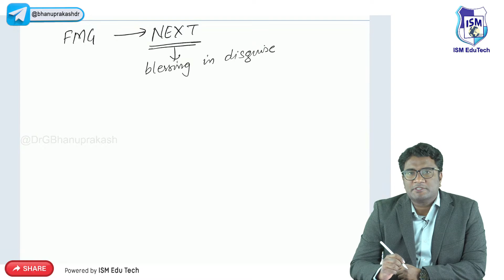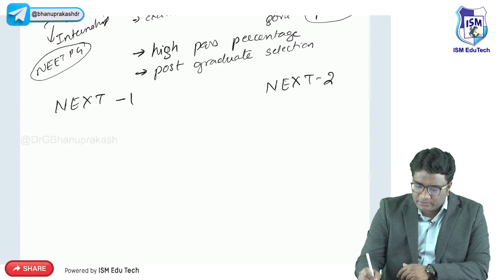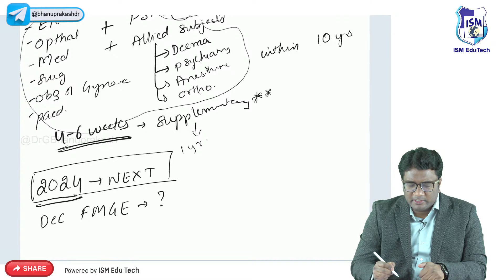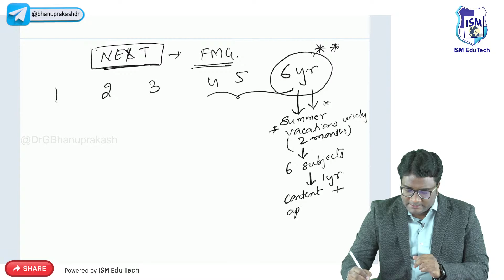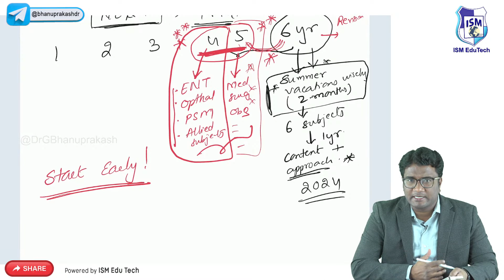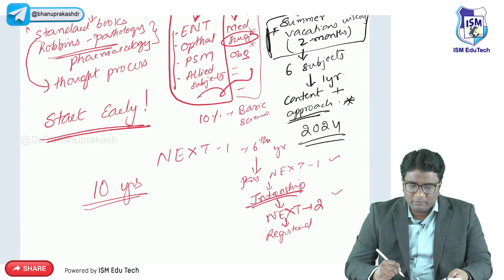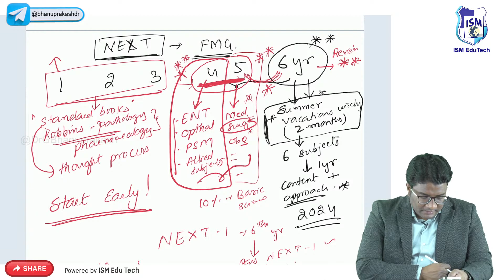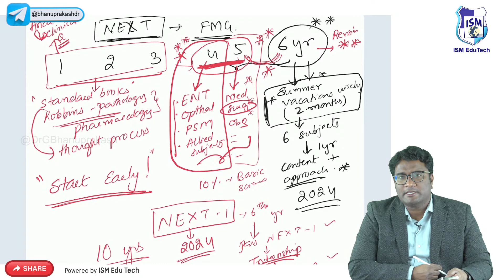FMGE to NEXT Transition 2024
The National Exit Test (NExT) will be conducted in 2024, with All India Institute of Medical Sciences (AIIMS) being a potential organizer, as per official sources. This standardized exam will serve as a common qualifying final year MBBS examination, a licentiate exam to practice modern medicine, and also act as a screening exam for foreign medical graduates who aspire to practice in India.

The National Exit (NExT) examination -- a common qualifying criterion for final-year undergraduate medical students, the measure for merit-based allocation of postgraduate seats, and the screening mechanism for foreign medical graduates wanting to practise in India -- will be introduced next year, according to a senior government functionary.
The combined NExT exam will also serve as the mandatory licentiate examination for undergraduate medical students to practice modern medicine in India.
“The final decision is that the exit exam will be conducted in 2024. Preparations will be made accordingly,” said the official cited above, asking not to be named.
HT reported last month that regulations for the NExT examination for medical graduates were being finalised, and would be placed before India’s medical education regulator in a meeting in early June.
The National Medical Commission (NMC) in December last year put draft regulations related to NExT in the public domain for comments. The objective of these rules is to bring in uniformity in evaluation across the country with reference to the minimum common standards of education and training of medical graduates.
On May 26, the commission’s academic cell wrote to medical institutions to know the status of the current batches of final MBBS courses to help finalise the dates to conduct the test.
The exam is proposed to be conducted in two parts— NExT 1, which will be theoretical, and NExT 2, which will be a practical, clinical and oral examination covering seven clinical subjects or disciplines.
A second official said a mock test may be conducted to test the procedure and remove anxiety among students before the process is rolled out.
NMC, which is spearing the implementation of the combined exam, came into force on September 25, 2020 though the National Medical Commission Act, 2019.
Apart from the national eligibility- cum- entrance test (NEET), NExT will also be applicable to institutes of national importance such as the All India Institutes of Medical Sciences (AIIMS) in order to have a common standard for medical education in the country.
“The importance of the NExt lies in the fact that it will be the same for everyone whether trained in India or any part of the world and hence it will solve the problem of foreign medical graduates (FMGs) and mutual recognition,” health minister Mansukh Mandaviya said in a statement last year.
Meanwhile, at least 8,000 more MBBS seats have been added to the pool this year, taking the total number of undergraduate medical seats in the country to over 100,000.
“Fifty new medical colleges have received permission this year to start under graduate courses from next academic session that has added 8,195 more seats. The total number of MBBS seats now stand at 1,07,658 in Indian medical colleges,” said the first official cited above.
Experts welcomed the move.
“We have achieved a reasonable number by creating 100,000 plus undergraduate seats; and now the efforts should be made towards ensuring quality. NExT will bring that quality. NEET and NExT were coined together in 2010 and the idea was to produce quality Indian medical graduates,” said Dr SK Sarin, chancellor, Institute of Liver and Biliary Sciences, a deemed to be university.
“It is always good to bring uniformity in examination standards; therefore it is a welcome step. Also, NEET is conducted after 1 year internship, which makes candidates focus only on clearing the PG Entrance during the internship period that is meant to provide clinical training. At least now they will do their internship in peace,” said Dr KK Talwar, former chairman, board of governors, in supersession of erstwhile medical council of India.